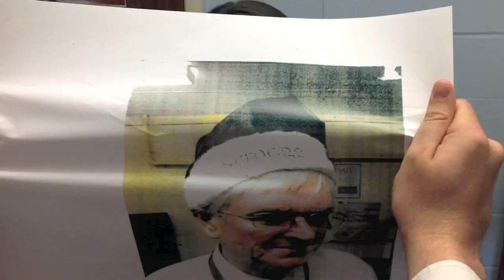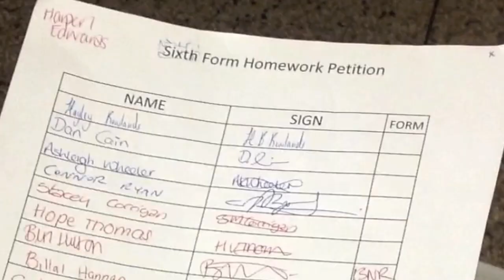Leavers13 - Head Team Womanizer Parody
To celebrate the end of 7 years at Croesyceiliog School, the student Head Team created a music video parody to share in their Leavers Assembly, which took place on 24th June, 2013.

The Team worked around school hours and took 3 days to film. We hope you enjoy the fruits of their hard work, and enjoy watching the parody to Britney Spears's Womanizer.

All locations are of the school, and apologies if the inside jokes are beyond you!